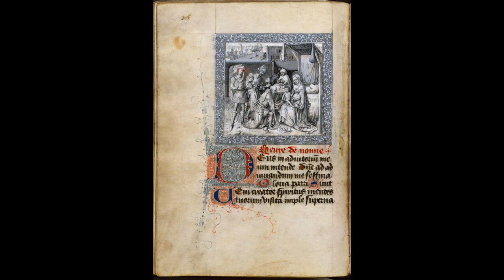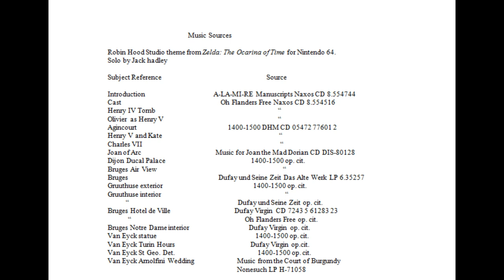The Northern Renaissance Lecture 4B